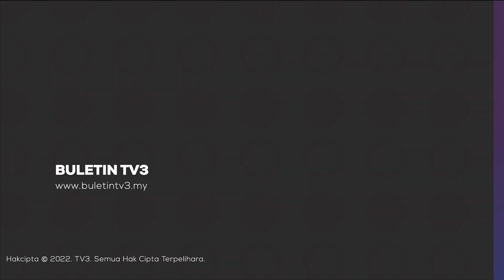Peluasan Sekolah Model Khas K11 Atasi Isu Keciciran Pelajar Desa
Masalah keciciran pelajar dan murid merupakan antara isu yang menjadi perhatian Kementerian Pendidikan di bawah Kerajaan Perpaduan.

Bagi menangani masalah ini, Kerajaan bercadang untuk memperluas pelaksanaan projek Sekolah Model Khas Komprehensif atau K11 di seluruh negara.